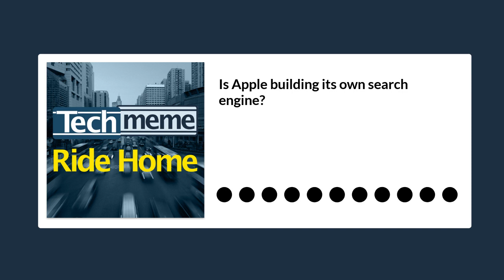Is Apple building its own search engine?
Industry sources are saying that changes to iOS search indicate Apple might be stepping up its efforts to build its own search tools since, as we’ve discussed recently, that big search deal with Google is in the crosshairs of antitrust scrutiny.